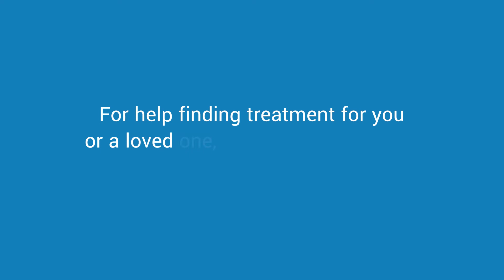Teen And Adolescent Addiction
The warning signs used to determine if a teen or adolescent may have a substance use disorder are listed by Dr. Ashish, MD.

Transcript:
Hi, this is Dr. Bhatt with Straight Talk With The Doc. I want to take a few moments to speak about adolescence and addiction. Adolescence is a very vulnerable time for individuals as we grow. And it’s important to recognize that there are normal physiological, psychological, and behavioral changes that will occur as people become 12, 13, 14 years of age. But how do we recognize, though, when somebody may be using drugs because that is a major time when individuals start to use substances.

It’s important as parents, as caregivers, as loved ones to recognize some really important distinct issues that may be a sign of people using substances. That’s often an acute behavioral change. If somebody starts to behave differently, randomly and acts very erratic.

Often if they start to have change in hygiene levels, stop taking showers or dressing in a certain way that was once normal. If they start to lose interest in things that were something they were interested in. Hobbies and physical activities, sports. Additionally, if you notice that they are sneaking out, staying up later, and acting in a way that may be more dangerous. Often, it’s grades that start to decline and behaviors in school start to become negative. And if other family members witness behaviors that are concerning. Risk taking behaviors. If they are driving, if they start to drive in erratic manners or they get arrested or have issues with the law.

The key point here is that adolescence is a very vulnerable time for the development of substance abuse. It’s super important for us to keep vigilant of behaviors that might be signs of developing addiction.